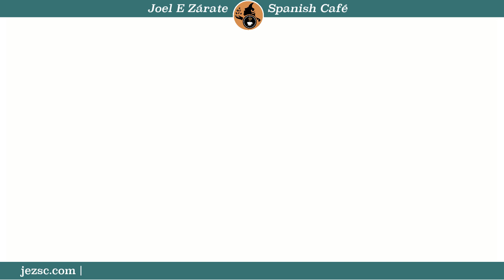Ep 3: Los restaurantes en México (Intermediate – Advanced Spanish)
Show Me the World in Spanish
In this podcast, you can listen to native speakers from different Spanish speaking countries who describe cities, foods, live and other topics from the Spanish speaking world so that you can build your Spanish and your knowledge of the Spanish language.